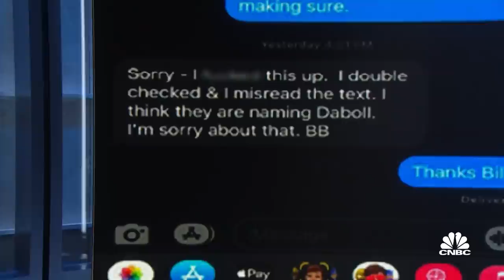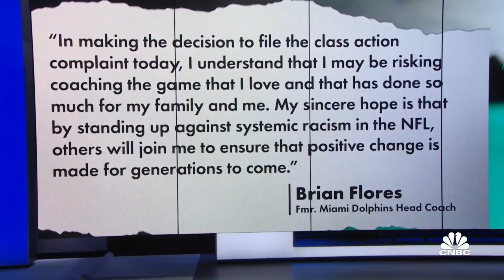Former Dolphins head coach Brian Flores sues NFL and three teams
ESPN columnist Bill Rhoden joins Shep Smith to discuss the lawsuit filed by former Miami Dolphins' head coach Brian Flores, who is Black, against the NFL and three teams over what he says are discriminatory and racist hiring practices.